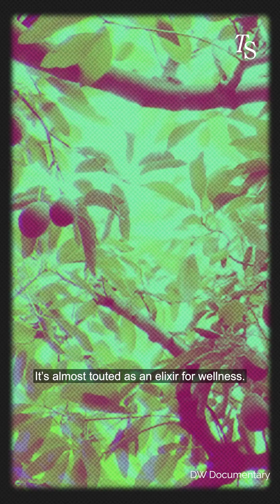What Connects Butterflies and Avocado Toast?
In the first episode of our science podcast ‘The Missing Link,’ we take a look at the connection between the monarch butterfly’s survival, and overhyped produce.

In The Swaddle’s science podcast ‘The Missing Link,’ we take a look at humanity’s most urgent questions – and the answers that might be lurking in unexpected science.

Credits:
Hosts: Rohitha Naraharisetty, Ananya Singh
Writing and production by: Rohitha Naraharisetty, Ananya Singh
Sound Design, Associate Producer: Vibhav Saraf
Marketing Collateral Design: Hitesh Sonar
Art Director: Neha Shekhawat
Executive Producer: Karla Bookman